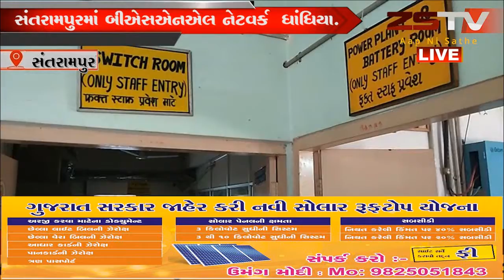સંતરામપુરમાં બીએસએનએલ નેટવર્ક ધાંધિયા "ઈસ માર્ગ કી સભી લાઈને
સંતરામપુરમાં બીએસએનએલ નેટવર્ક  ધાંધિયા "ઈસ માર્ગ કી સભી લાઈને વ્યસ્ત હે, કૃપીયા થોડી દેર બાદ કોલ કરે.